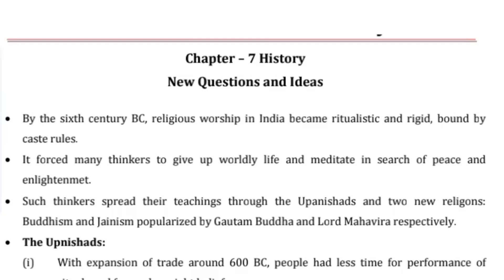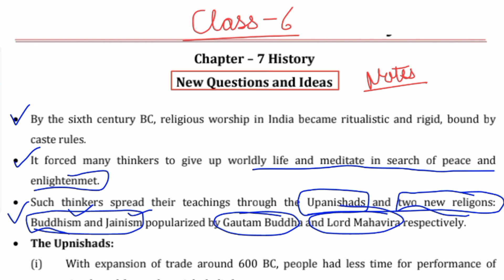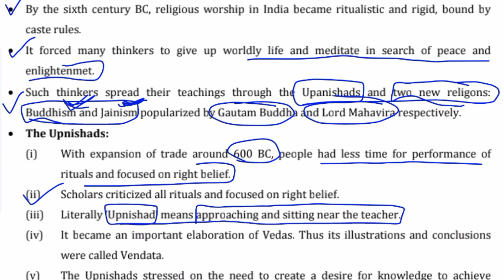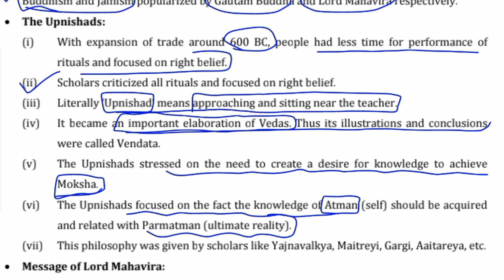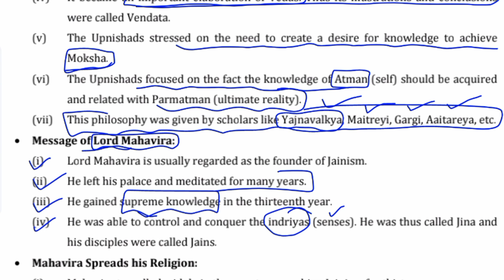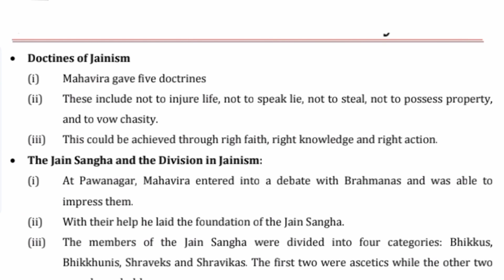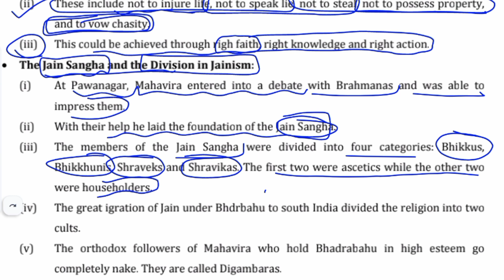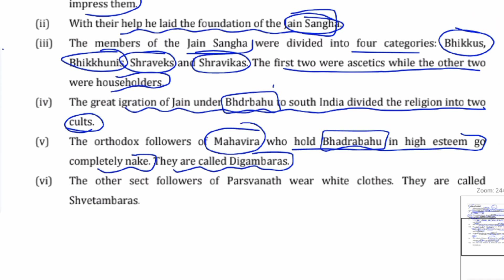class 6 history chapter 7 new questions and ideas notes || important points explanation for exams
Hello everyone,
In this video I will show you notes of class 6 history chapter 7 new questions and ideas. These notes will be helpful for you if you learn them. Important points of the chapter 4 are covered in the notes. I hope they will help you to score better in exams.

इस वीडियो में मैं आपको कक्षा 6 के इतिहास के अध्याय 7 के नए प्रश्नों और विचारों के नोट्स दिखाऊंगा। यदि आप इन्हें सीखते हैं तो ये नोट्स आपके लिए मददगार होंगे। अध्याय 4 के महत्वपूर्ण बिंदु नोट्स में शामिल हैं। मुझे उम्मीद है कि वे परीक्षा में बेहतर स्कोर करने में आपकी मदद करेंगे।